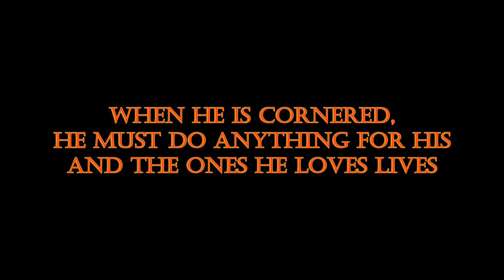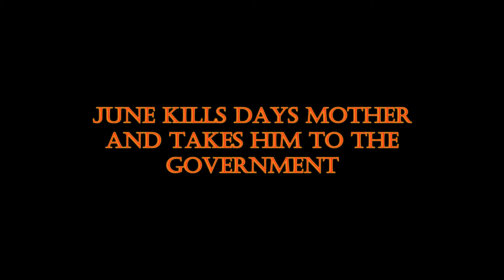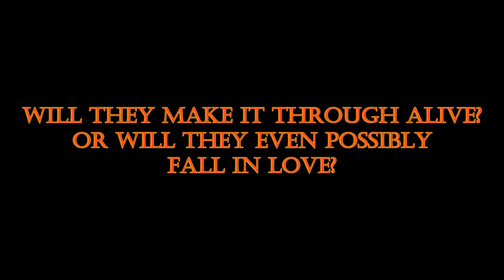Legend english project: movie trailer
my movie trailer for English class. enjoy!!!